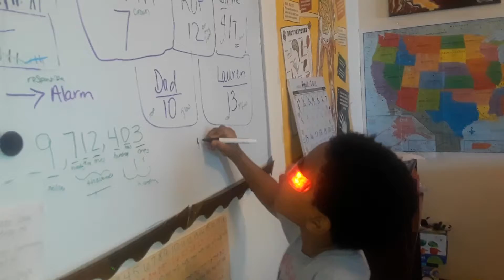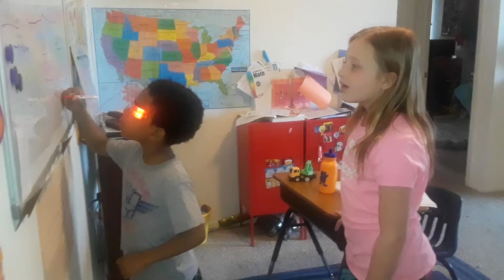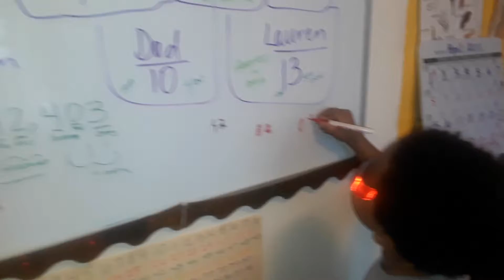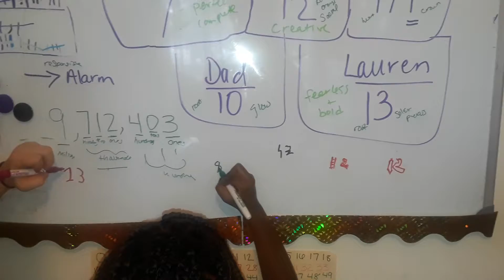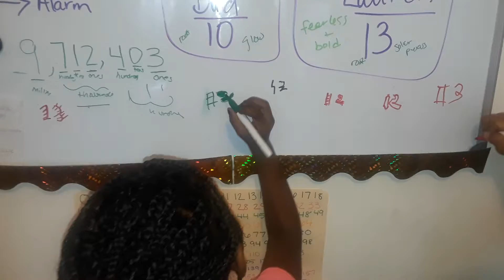Public School Taboo: Number Synchronicity